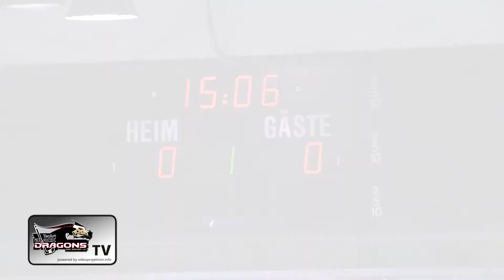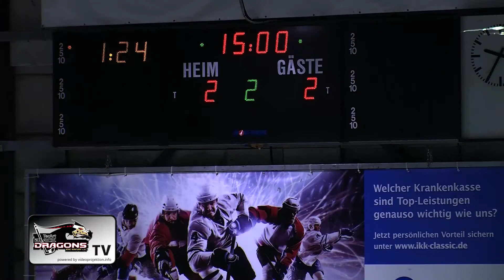TecArt Black Dragons - Timmendorfer Strand 29.09.2017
2. Punktspiel Oberliga Nord 2017/18